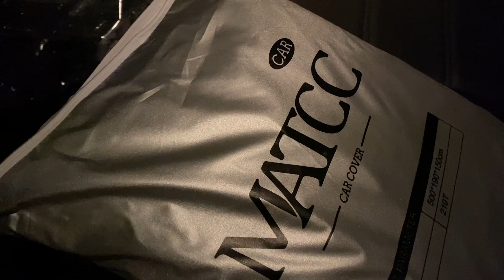ON THE 16th DAY OF CHRISTMAS.....WE GOT SNOW....|VLOGMAS DAY 15 /16 XOMZMIEANN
Vlogmas baby😊

FAQs:
How old are you? 28
What’s your ethnicity? Black